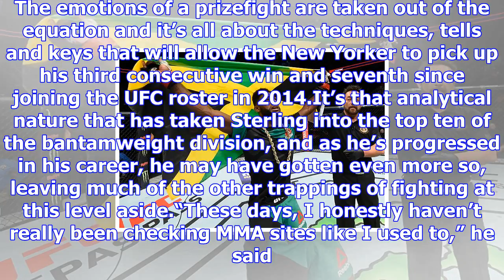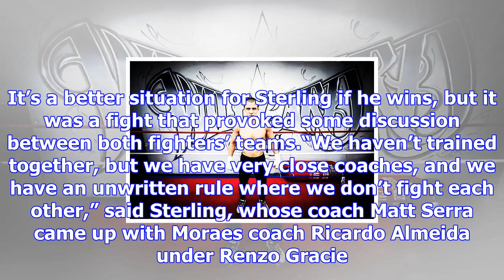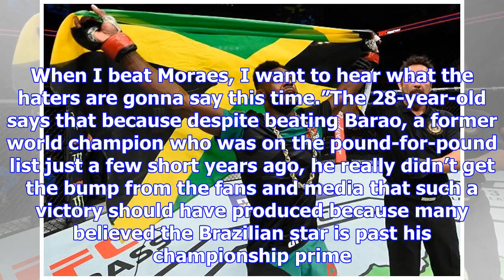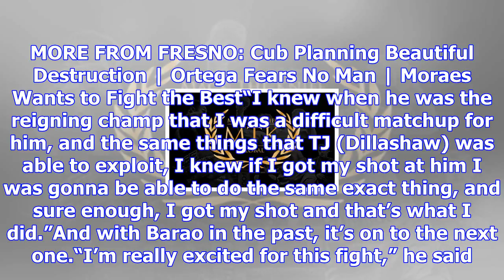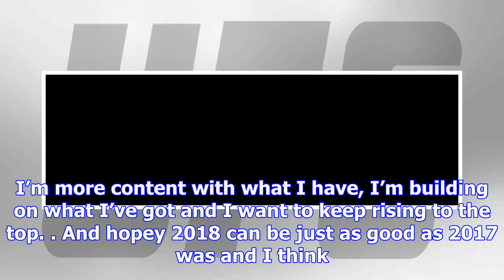Sterling hoping to enter 2018 on good note w/ third straight win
When talking to Aljamain Sterling about Saturday’s bout against Marlon Moraes, it’s like hearing a c...